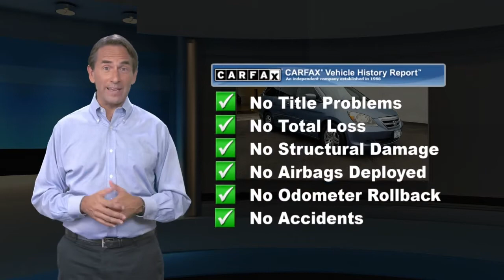Used 2007 Honda Odyssey EX-L, East Brunswick, NJ 16154A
Open Road Mazda of E

CARFAX 1-Owner, Excellent Condition. EPA 26 MPG Hwy/19 MPG City!

[RLVID:1772:4d853461cbfec346:e25474f934e05bcb:1]